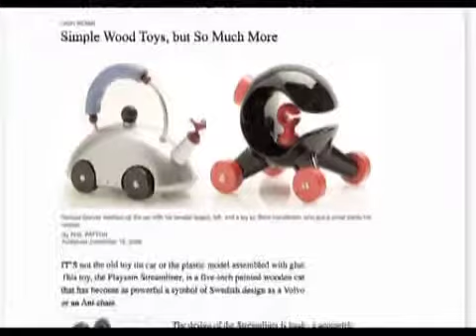Helping Retailers Grow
Deepa Dadlani - Playsam - - from Gift and Home Channel